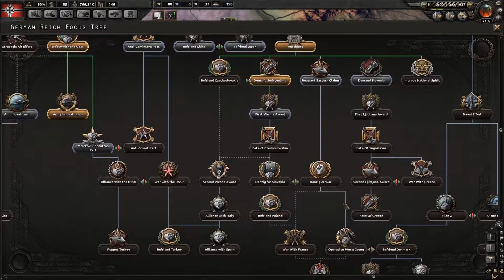Make der Panzerland Great Again! Episode 8: Hearts of Iron 4 - Germany gameplay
Since the poll wasn't decisive, I chose to play as a Semi-Historical Germany for this Hearts of Iron 4 campaign.